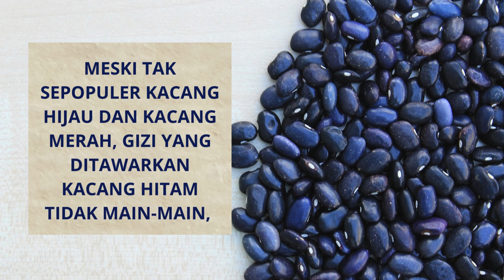9 Manfaat Kacang Hitam, Salah Satunya Menurunkan Tekanan Darah Tinggi dan Mengatur Gula Darah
Kacang hitam kaya nutrisi dan memberikan efek positif untuk kesehatan, salah satunya menurunkan tekanan darah tinggi.